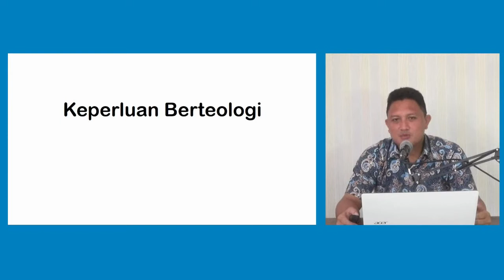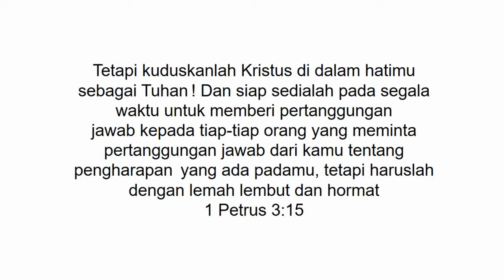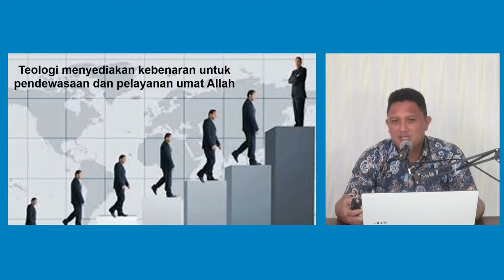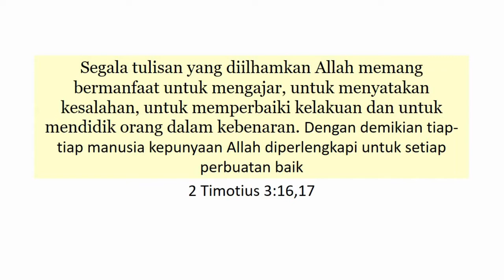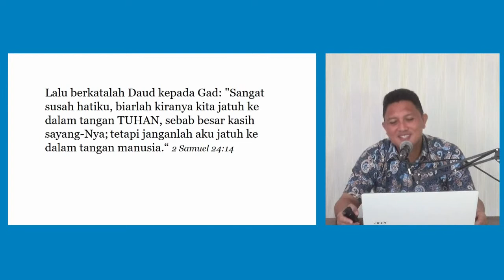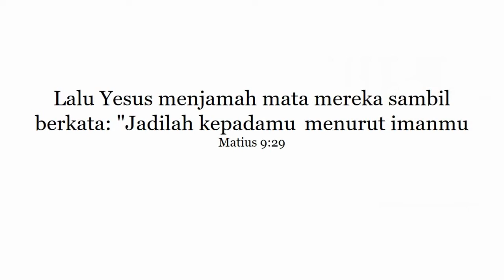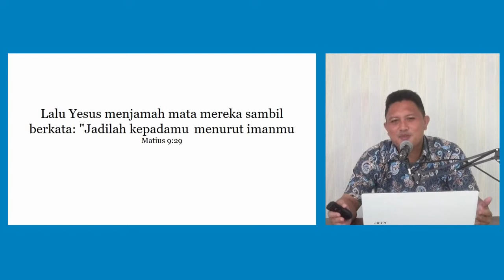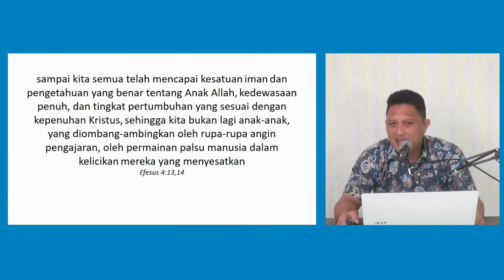Prolegomena Keperluan Berteologi -David Araro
Mata Kuliah Prolegomena STT Rumah Murid Kristus